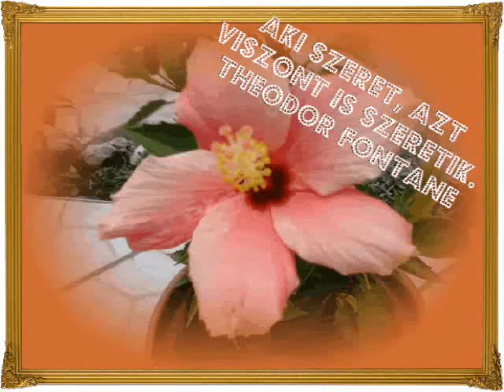❤SOMEONE TO LOVE - Engelbert Humperdinck Live❤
ENGELBERT HUMPERDINCK LIVE .